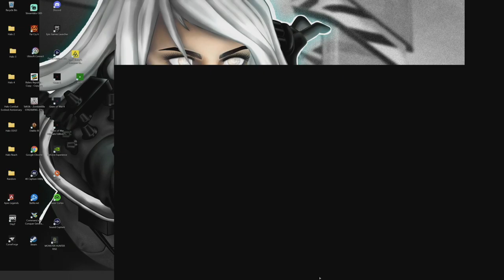DayZ - 0ur Server Has Raptors Now￼!!!!!!￼